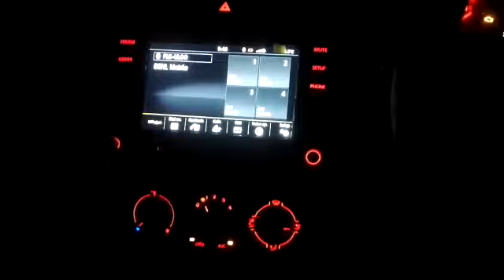Volkswagen Rcd 33g with mirrorlink only....